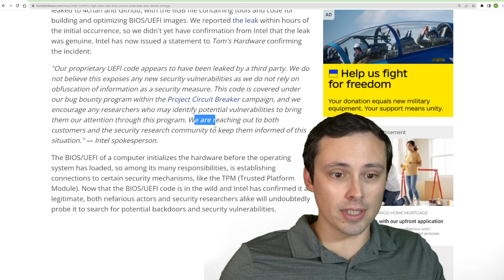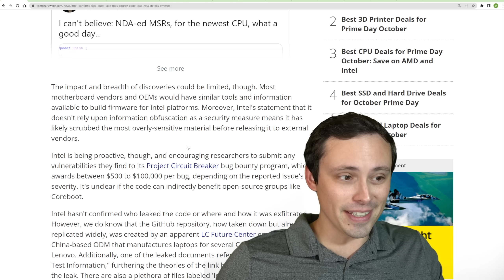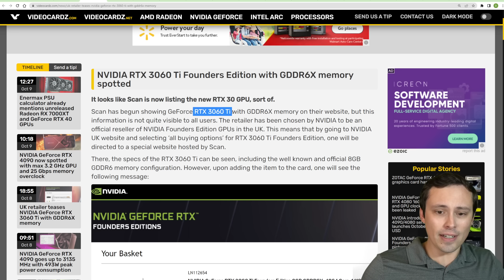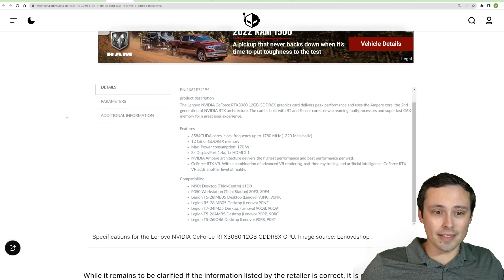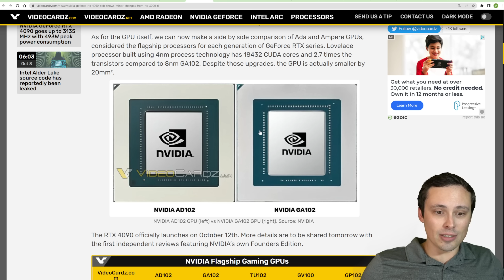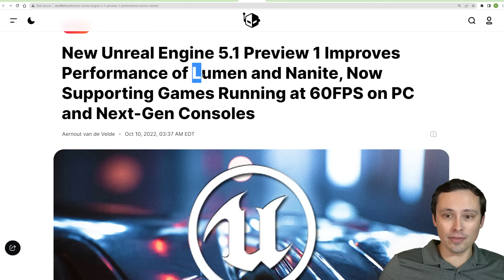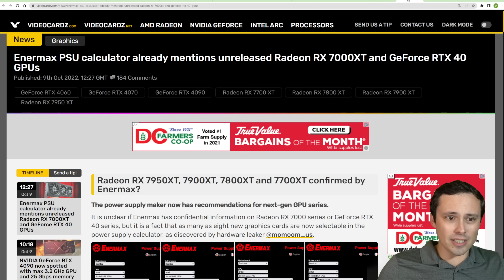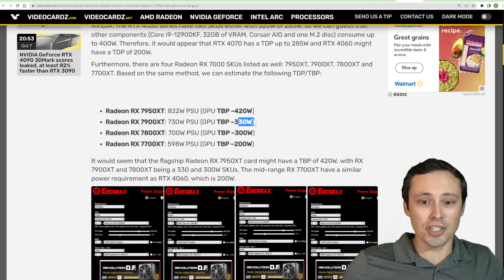Intel Data Breach | 3060 Ti Upgraded? RTX 4090 Bench and OC | Unreal Engine 5 Performance Boost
Tons of PC Hardware GPU and CPU news!!!

Chapters:
0:00 Intel Alder Lake BIOS Source Code Leak
2:25 RTX 4090 Benchmarks Leaked
4:26 RTX 4070 Early Pictures
5:19 RTX 3060 Ti with upgraded memory?
6:44 RTX 3060 with GDDR6X memory listed as well?
7:50 RTX 4090 way over 3GHz under 500W
8:24 RTX 4090 at 3.2 GHz and 25Gbs memory
8:56 RTX 4090 PCB and Die
10:02 Intel Arc Battlemage GPUs are in "substantially better" place
11:22 Intel GPUs are not going anywhere
12:11 Unreal Engine 5.1 Preview 1 Improves Lumen and Nanite performance
12:55 Linux updates improve Arc GPU performance
13:06 AMD Improves CPU power efficiency in Linux
13:23 Red Magic launches MiniLED Gaming Monitors
13:52 Sonic Frontiers PC Full System Requirements
14:49 PSU website lists Radeon RX 7950XT, 7900XT, 7800XT, and 7700XT, and RTX 4070 and 4060